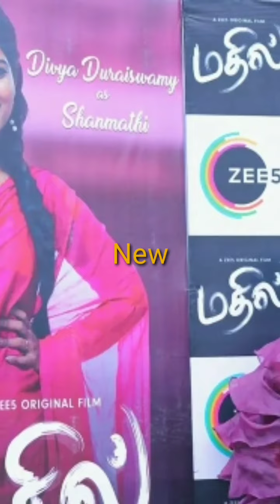South Indian actress, model & celebrity Dhivya Duraisamy cute & erotic 🔥photo glimpses | New